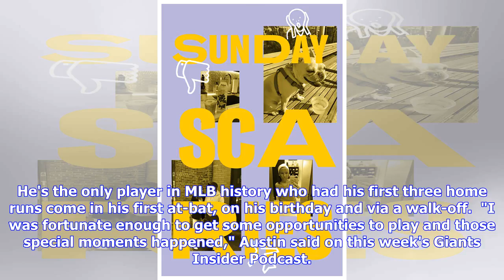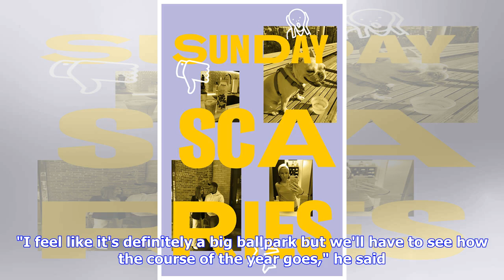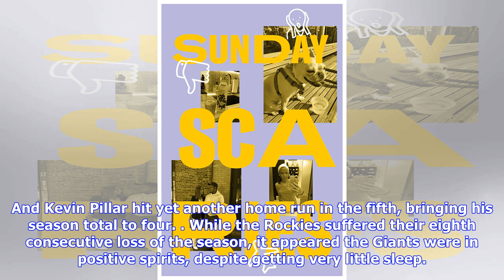The Sunday Scaries are all too real for the Giants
The Giants avoided being on the wrong side of history Sunday, but it was still another offensive performance to forget for this lineup.  Rockies ace German Marquez tossed a masterpiece on the mound as the Giants mustered just one hit in a 4-0 loss. Marquez, 24, threw his first complete game and first shutout as he struck out nine and didn't allow a single walk.  THE GIANTS ARE IN THE HIT COLUMN SF Giants on NBCS (@NBCSGiants) April 14, 2019 For the Giants, this has be...